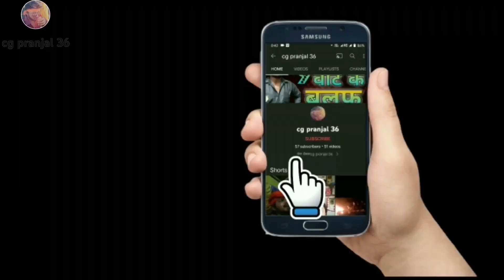motivational video |studija Baap part 63| motivational speech | study motivation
motivational video |studija Baap part63| motivational speech | study motivation